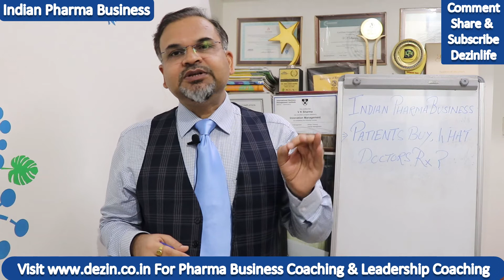Can We Continue to Take Patients for Granted ? | Indian Pharma Business |Pharma Sector | Trends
In this video Dr V K Sharma, Leadership & Pharma/Healthcare Business Coach talk about emerging force of patients in pharma marketing system. now patient has much more say in Rx generation and purchasing.A must watch for people who follow Indian pharma industry. For Pharma business consulting, Customized Strategy for your company & Leadership Coaching, Call/WhatsApp at and get updates of recent happenings, events, seminars, blog articles and daily motivation. Linkedin page Dezin Consulting Private Limited. Dr. V K Sharma is a Motivational Speaker, Leadership & Life Coach. He trained Leadership & Life Coach from Marshall Goldsmith, USA and Erickson Coaching international, Canada. He is Certified Master NLP Practioner & NLP Life Coach from ANLP, he is certified EQ Coach from Sixseconds, USA. Dr Sharma has done master degree in Science, Psychology and Marketing Management. He has also done M.Phil and Ph.D in Management. He has been awarded for his outstanding work by different world leading organisations. Please see personal profile of Dr Sharma Intagram page dezinlife Twitter page dezin_life LinkedIn Facebook : // Follow Facebook